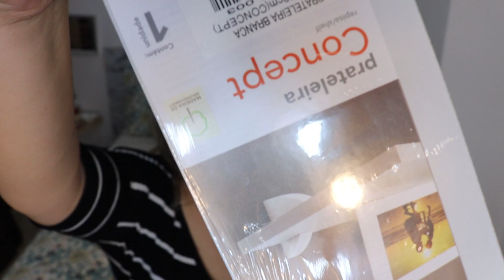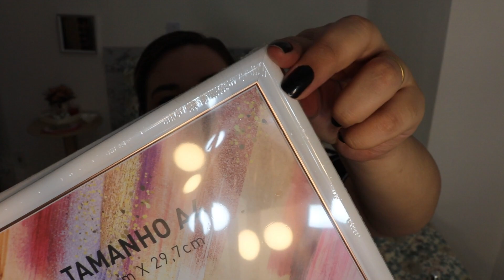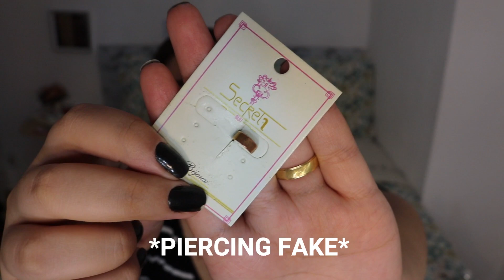COMPRINHAS PRO LAR E DE BELEZA - COMPREI UM LENÇOL IGUAL DE HOTEL - LU FERRARI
Oi meus amores, vocês amam vídeos de comprinhas então vim mostrar minhas primeiras comprinhas de 2020. Espero que gostem!